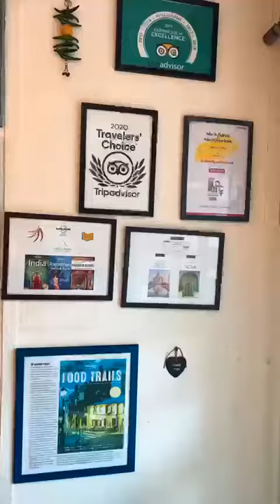Experience Saffron Palate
A Feast for the senses, Saffron Palate is dedicated towards providing an Authentic Indian Home & Kitchen Experience, a window into the culinary & cultural heritage of India.

My Experiences are recommended for anyone with an interest in the Culinary technique of Indian food & who wants to gain a richer awareness of Indian life & culture. And, of course, to anyone who enjoys excellent food!

I believe that good company & food brings a cheer to the heart and happiness on the face! It is this mission that I pursue! My idea WAS & IS to provide an experience which is local, real, fun and which teaches you skills that you can replicate once back at home.